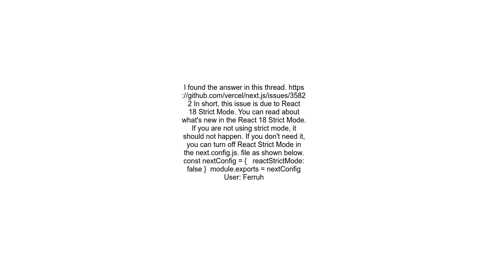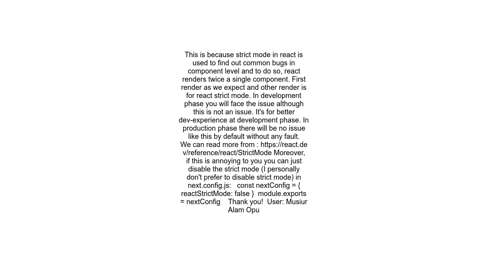Why my nextjs component is rendering twice